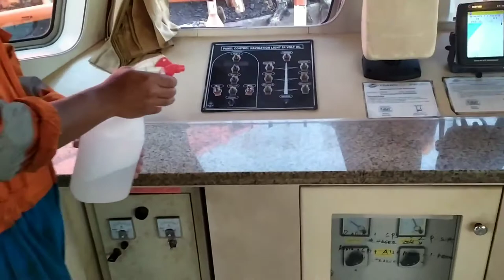Penyemprotan Disinfektan Mandiri di Kapal | 2020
Penyemprotan disinfektan secara mandiri di kapal kita lakukan rutin setiap 3 kali sehari guna mencegah penularan covid 19.

penyemprotan desinfektan

Tag =
penyemprotan disinfektan makassar
penyemprotan disinfektan di jalanan marak di ri dinilai konyol who
apakah penyemprotan disinfektan ke seluruh tubuh seseorang sangat berbahaya